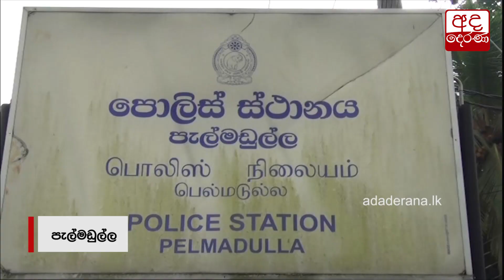නිවුන් දරුවන් තනිකර රිය අනතුරකින් මියගිය සෙව්වන්දි